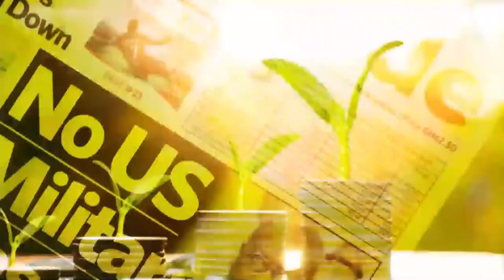Interesting conversation with Bob Pinodo, Legendary Ghanaian Musician & show master of Africa and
Prime Exclusive is live with Jay Foley and guest; Bob Pinodo - The Showmaster of Africa and Legendary Ghanaian Musician on the Joy Prime channel.